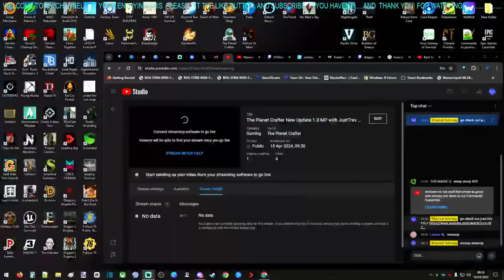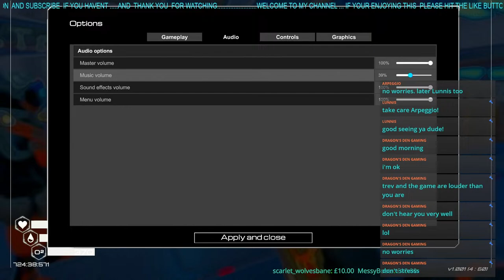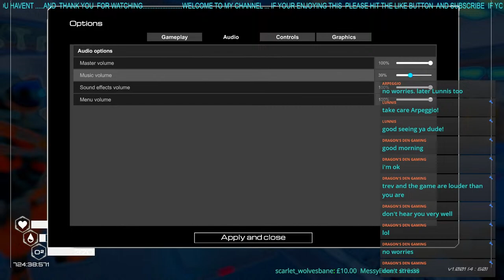The Planet Crafter New Update 1.0 MP with JustTrev Part 2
A space survival open world terraforming crafting game, designed for 1 to 10 players. Alter the ecosystem of an inhospitable planet to render it habitable for humanity. Survive, gather resources, and build you base. Then, generate oxygen, warmth, and pressure to create a brand new biosphere.

startup screen music is bought to you from [FREE] Dark Techno / EBM / Industrial Type Beat 'ABYZOU' | Background Music if you wanna check them out go

begining soon music is bought to you from [FREE] Dark Techno / EBM / Industrial Type Beat 'SMAUG' | Background Music

and ending music is also bought to you by [FREE] Dark Techno / EBM / Industrial Type Beat 'MELUSINE' | Background Music